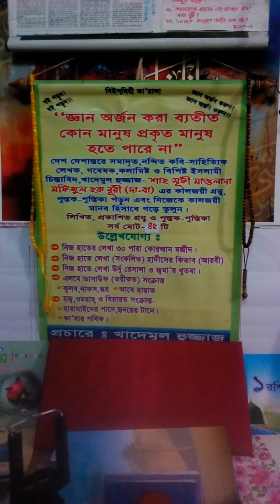হযরত সুমাইয়া উম্মে আম্মার রাঃ।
গুরুত্বপূর্ণ আলোচনা।